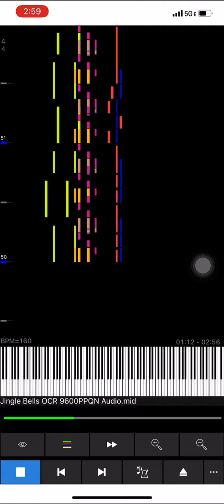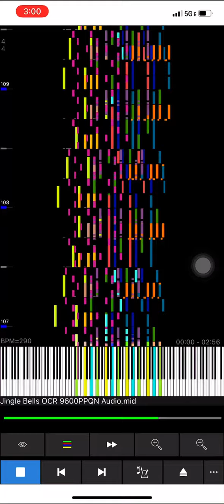[MIDI] Jingle Bells (Audio)